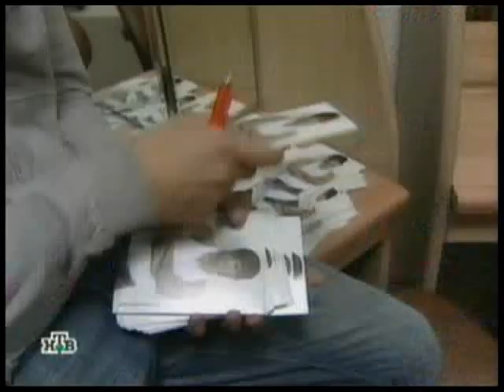Дмитрий Колдун в интервью CTC; до Евровидения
Dmitriy Koldun, interview before Eurovision in CTC channel